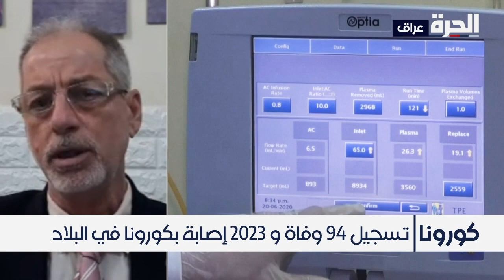الدكتور محمد مجيد: كورونا أثرت على برنامج التطعيمات الأخرى في العراق